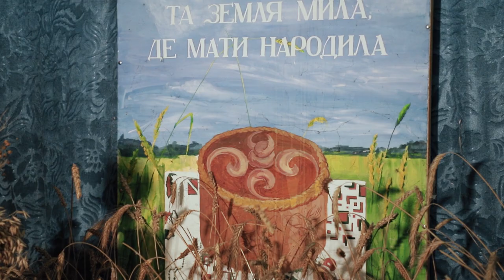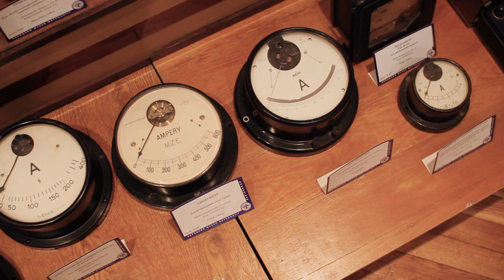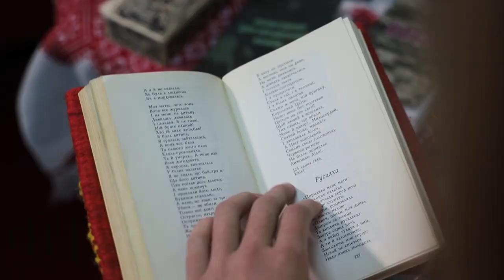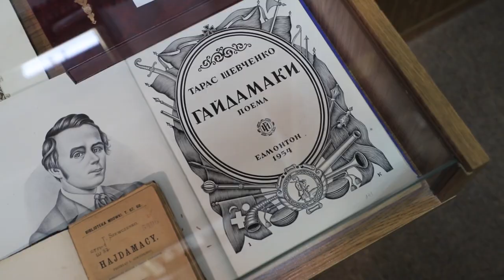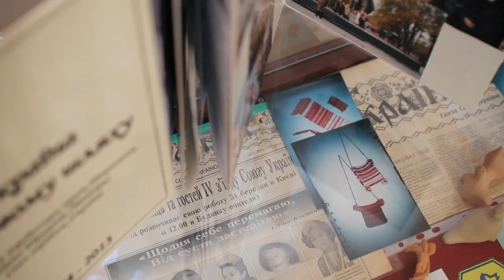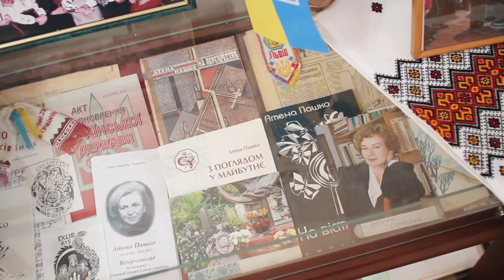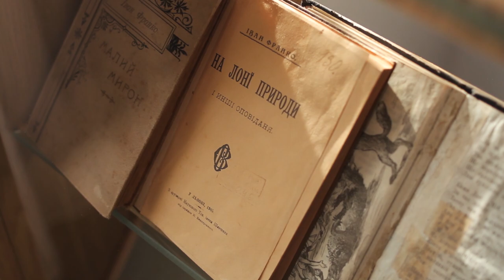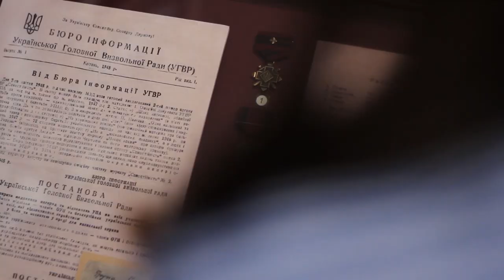РОЖЕВІ ОКУЛЯРИ (ефір 16.11.2019) Тема: МУЗЕЇ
А ви знали, що "музей" із давньо-грецької перекладається, як Дім Муз?
А все тому, що там прцюють люди, які знають мову речей і вміють розповідати їх таємниці.
Почерк Франка, картини Шевченка, хрестики на вишиванках, які українці носили багато сторіч тому, фото людей, які творили творили Україну, - це справжні свідки історії, речі, що не дозволять забути і дадуть привід пишатися.
Цього тижня рожевіокуляри_тб вирушили на пошуки унікальних львівських музеїв.
Чи бували ви там?
Пропонуємо перевірити.